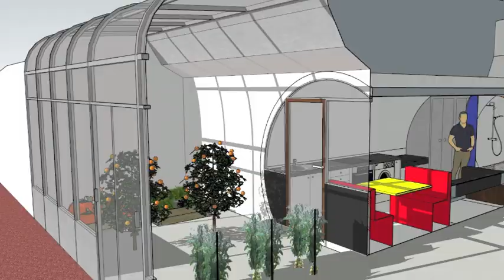J'ai envie de fraises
Suivez la création de mon potager et de mes fraisiers.
Profitez en pour télécharger mes 3 vidéos GRATUITES sur la maison de Hobbit GREENPOD  :

 🙈 QUI SUIS JE ?

Cela fait 20ans que je m'intéresse aux maisons bulles, Hobbit, enterrées, bioclimatiques... J'ai amassé énormément d'informations que je partage avec toi sur mon site internet.
J'ai rencontré de nombreux architectes comme Antti Lovag, Jérôme Peyret, Hervé Reboulin... et d'auto-constructeurs tels que Antonio Benincà, Daniel Bord, Joël Unal...

 🙈 POURQUOI CETTE CHAINE YOUTUBE ?

J'ai commencé à construire ma maison en 2013, enfin c'est pas vraiment une maison, mais plutôt un château de 165m2, tout seul, ou avec quelques amis de passage. Puis je me suis formé avec l'artiste plasticien Antonio Benincà, constructeur de 5 maisons bulles et divers travaux (tonnelles, sculptures, piscines...). Et ensemble nous avons organisé des stages sur mon chantier.

Sur cette chaine tu vas voir qu'il est tout à fait possible de te construire ta maison bulle, bioclimatique, enterrée ou non. Je vais t'aider à réussir ce challenge.

 🙈 POURQUOI CONSTRUIRE UNE MAISON de HOBBIT ?

1. Retrouve moi sur mon site web
3.

Lien direct vers la vidéo